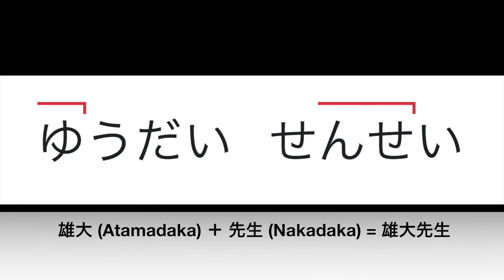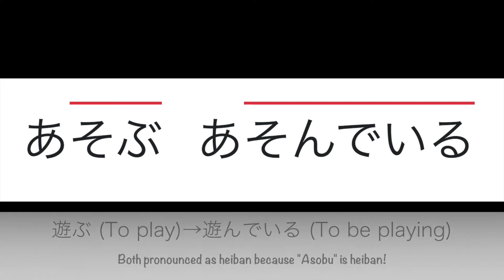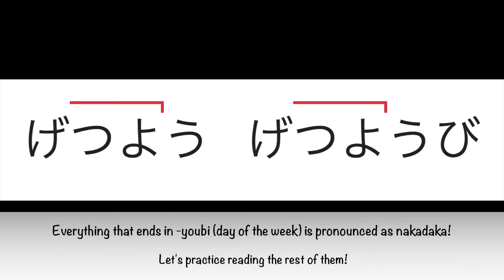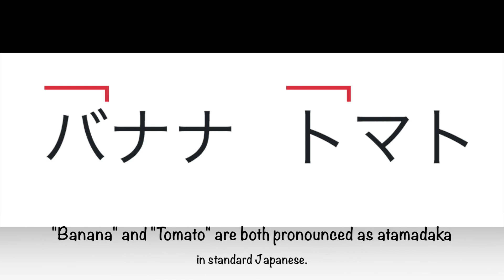Why Your Bento Sounds a Bit Off – Practicing Nakadaka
Is "Bento" pronounced as atamadaka, or heiban?
弁当は頭高？　平板？　それとも？